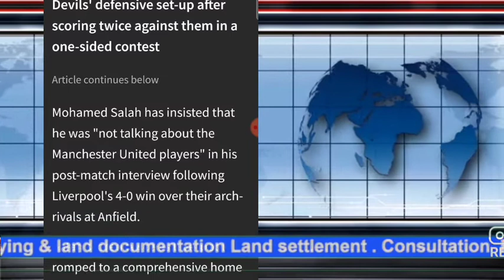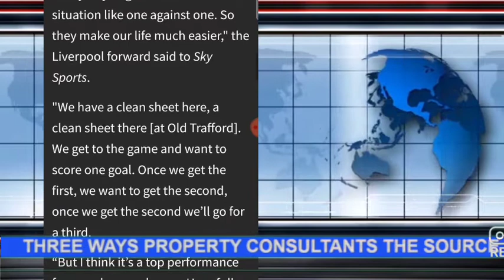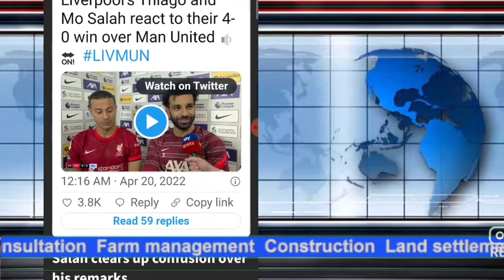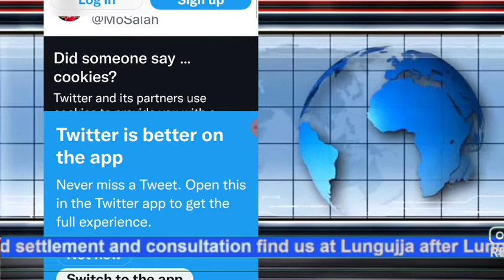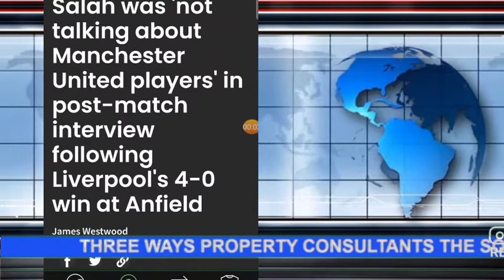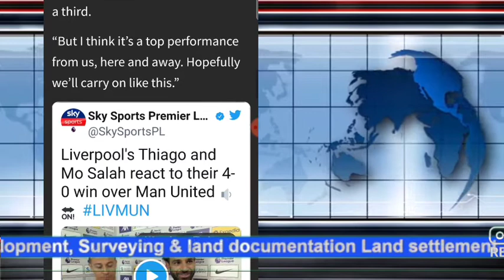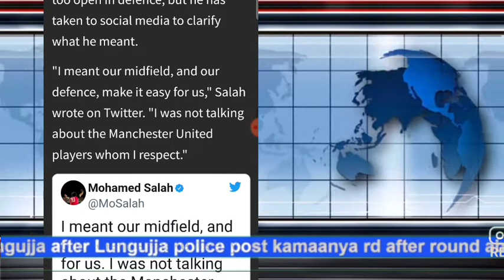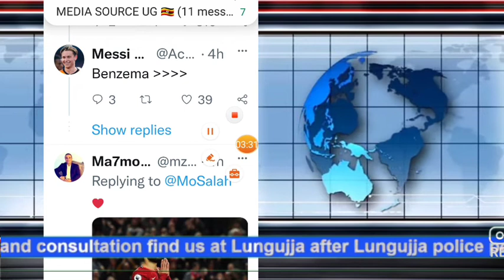Salah was 'not talking about Manchester United players' in post-match interview following a 4-0win